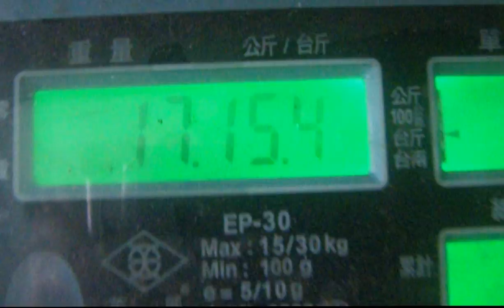抓鱸鰻~野生鱸鰻要出貨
抓了7天~分大小要出貨了~較大隻的食用
小隻的養殖用~毛蟹食用